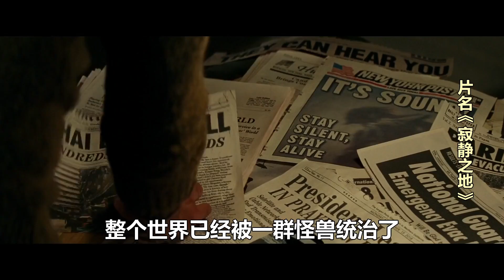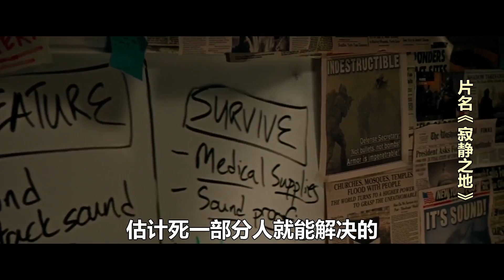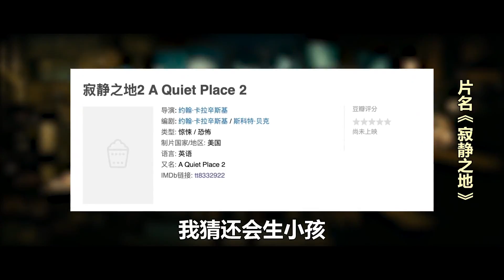《寂静之地》世界末日虽然要少说话，但是我们可以多生孩子呀【张猫要练嘴皮子】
【嘘，再吵吵吃掉你哦】
如果出声就会被怪物吃掉，话痨们还有的活吗？No zuo  No die 不要 try
你能憋多久？